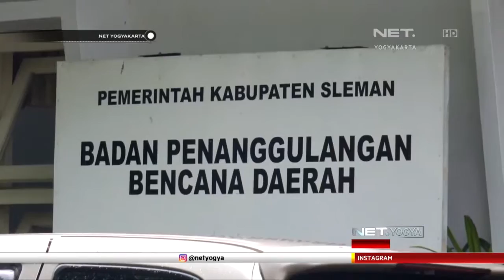NET YOGYA - Puncak Musim Hujan Pertengahan Januari Februari